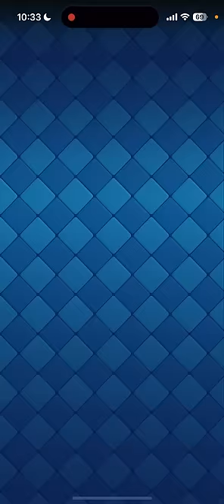【クラロワ】伝説の小屋小屋小屋戦術を本気で救いたい...